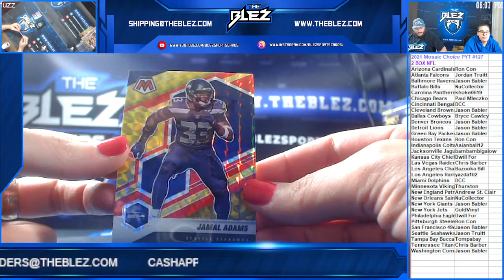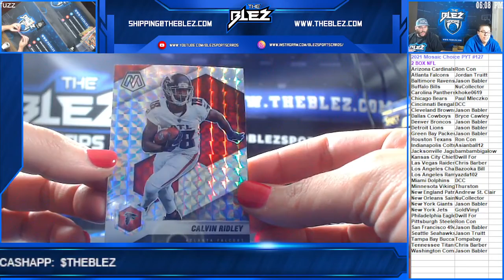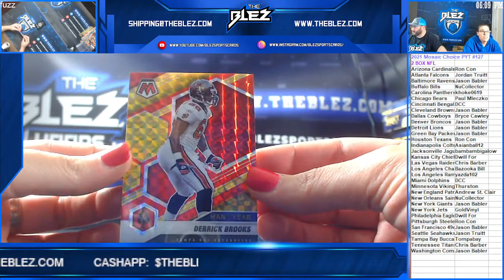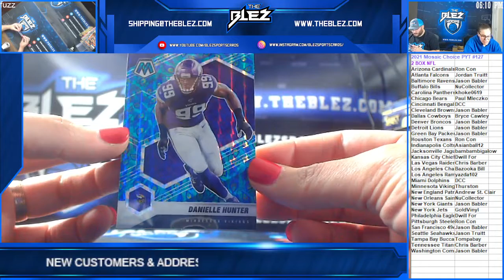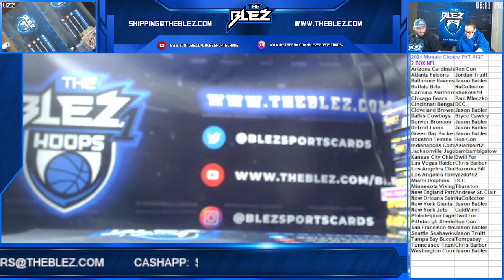2021 Mosaic Choice NFL 2 Box PYT #127